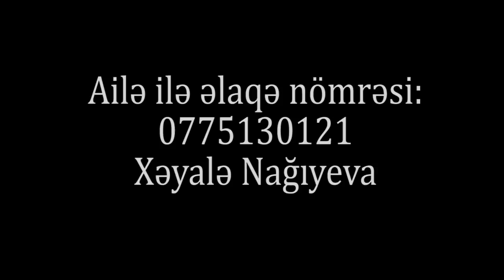“Çörək almağa 10 QƏPİK belə pulumuz yoxdu!”-SABUNÇUDAN ANA FƏRYADI–“NƏ OLAR YARDIM EDİN"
“Çörək almağa 10 qəpik belə pulumuz yoxdu,uşağım xəstədi”-SABUNÇU ETİRAZ –“NOLAR YARDIM EDİN”
Kanalımıza müraciət edən yardıma ehtiyyacı olan Sabunçu rayon sakini XƏDİCƏ Nağıyeva bildirir ki, ailəsi ilə birlikdə çətin vəziyyətdə yaşayır. O, əlavə edir ki, pandemiya ilə əlaqədar olaraq heç bir yerdən gəliri olmadığından övladlarını dolandırmağda çətinlik çəkir.
Yardım etmək istəyənlərdən xahiş olunur: 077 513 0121 nömrəsinə zəng etsinlər